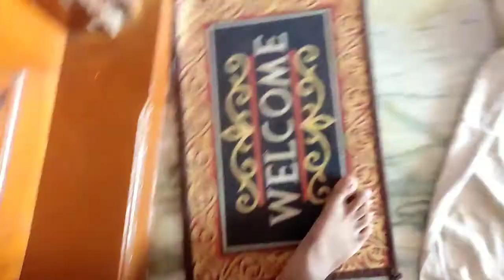Dachshund Funny videos | Scoobe | Sandeep iniyan | Dachshund puppy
Dachshund (Scoobe) videos